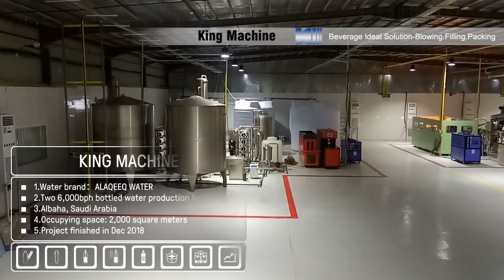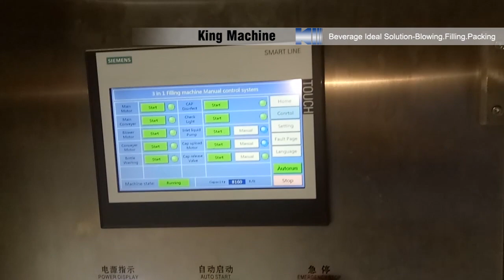Two 6,000bph bottled water production lines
KING MACHINE
1.Water brand：ALAQEEQ WATER
2.Two 6,000bph bottled water production lines
3.Albaha, Saudi Arabia
4.Occupying space: 2,000 square meters
5.Project finished in Dec 2018